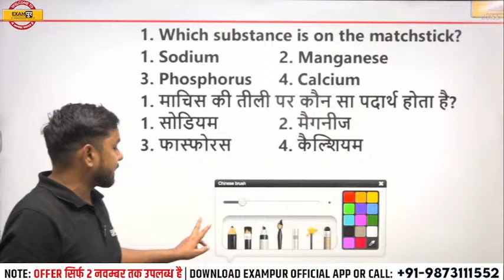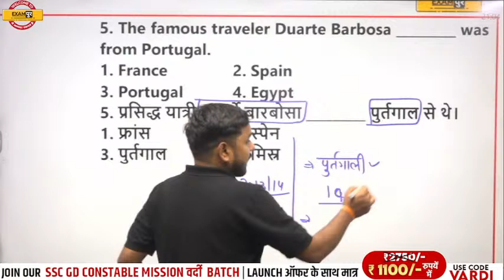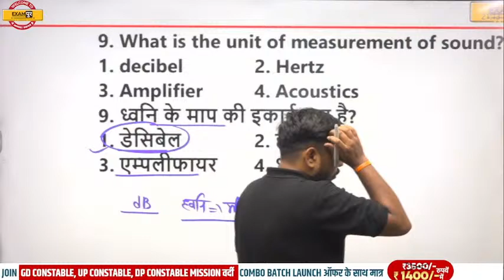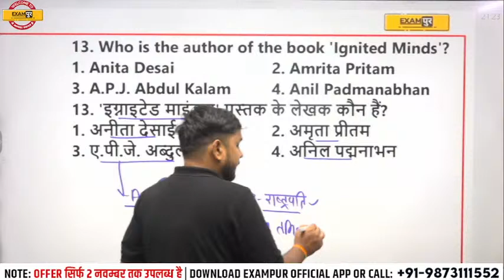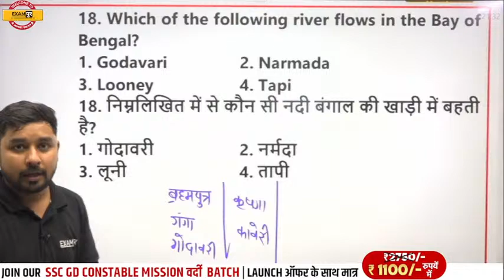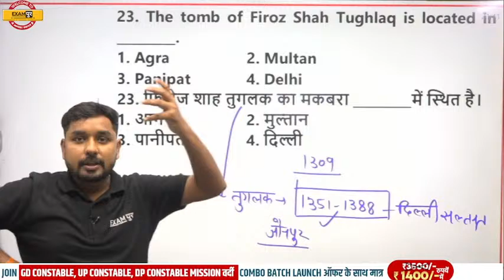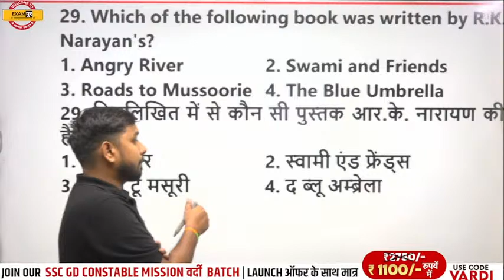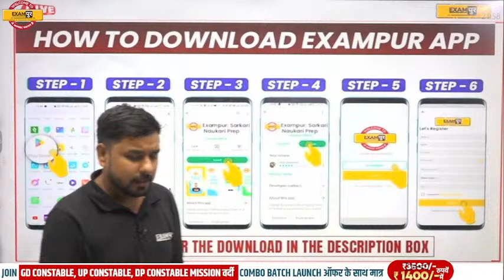SSC GD 2022 GK GS CLASS | SSC GD GK GS MOCK TEST | BY NITIN SIR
📌SSC MTS Vacancy 2023 Notification 🔥UP POLICE NEW VACANCY 2023 SSC GD 2022 GK GS CLASS | SSC GD GK GS MOCK TEST | GK GS FOR SSC GD 2022 | BY NITIN SIR

अगर आप भी करना चाहते है अपने पसंदीदा Teacher के साथ बात तो अभी इस Google Form को जरुर भरें

✅ JOIN: "SSC GD CONSTABLE 2022 MISSION VARDI BATCH" LAUNCH OFFER के साथ मात्र Rs. 1100/- में  (USE CODE VARDI).

✅ JOIN: "DELHI POLICE CONSTABLE 2022 MISSION VARDI BATCH" LAUNCH OFFER के साथ मात्र Rs. 1100/- में  (USE CODE VARDI).

✅JOIN: "UP POLICE CONSTABLE 2022 MISSION VARDI BATCH" LAUNCH OFFER के साथ मात्र Rs. 1100/- में  (USE CODE VARDI).